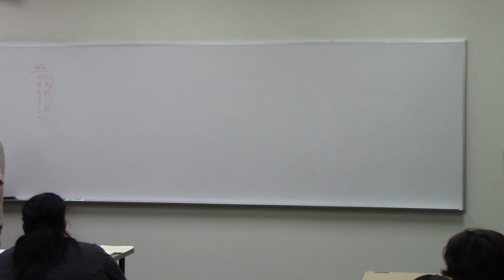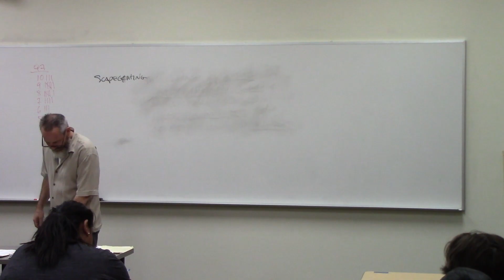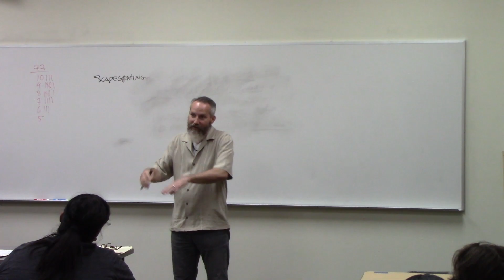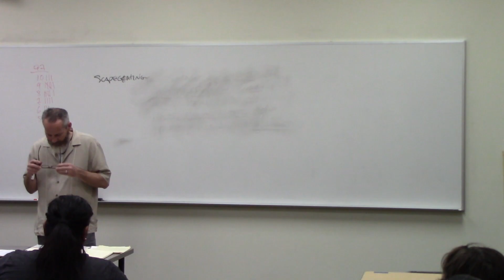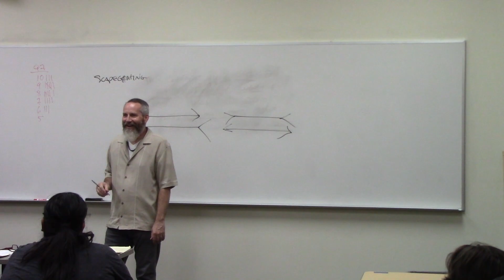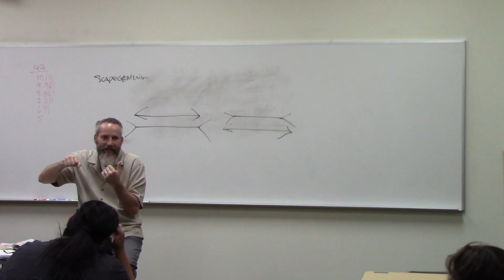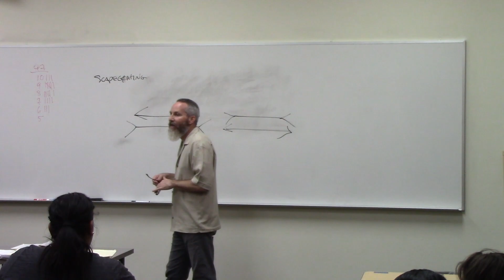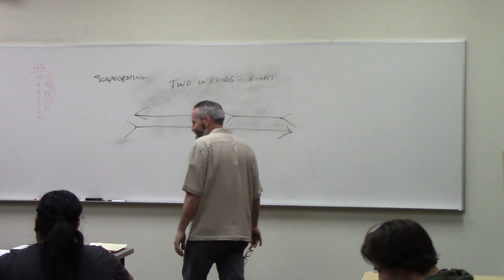Psychological fallacies and Rhetorical devices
The aim in this lecture is to better understand the results of erroneous reason and to navigate correctly through arguments with fallacious rhetoric..